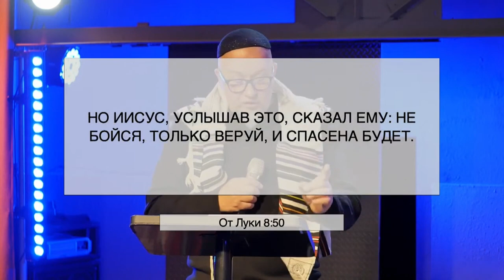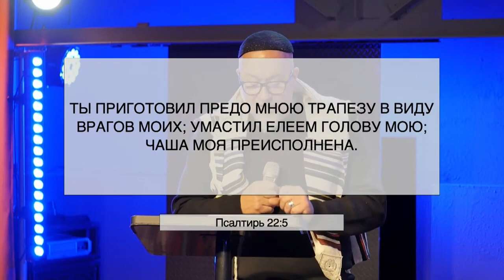Благоволение только от Бога - В. Свионтэк.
В наше не простое время люди не могут полностью полагаться на власть, людей и могут потерять надежду. В продолжении проповеди "Может ли человек удивить Бога?" раввин еврейской мессианской общины размышляет на эту тему основываясь на стихе из Священного Писания - Псалом 22:6 "Так, благость и милость [Твоя] да сопровождают меня во все дни жизни моей, и я пребуду в доме Господнем многие дни."